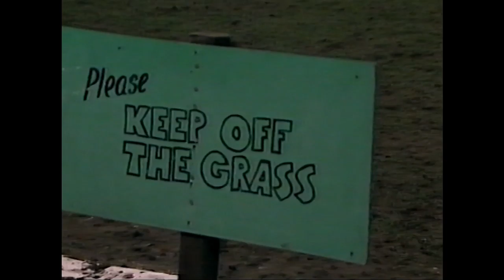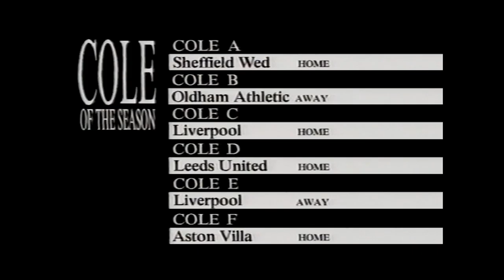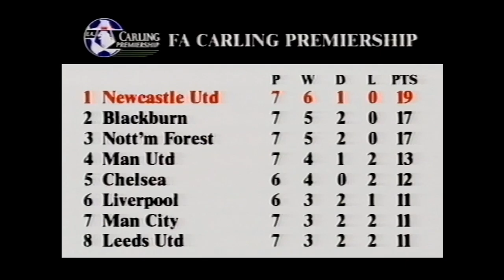Newcastle United Videozine 1994 (Vol1 Ep 1)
Newcastle United Videozine from start of 1994 Season. Interviews with Keegan, Bracewell, Venison, Beardsley Philp Albert etc. Pre-Season footage and First game back in Europe. Newcastle youth players feature. Actual PL match footage removed. I do not claim to own copyright.  Posted for historic and educational reasons only.Not monetised by me